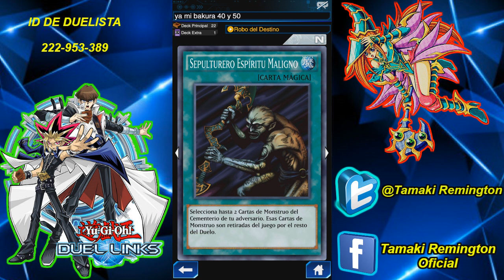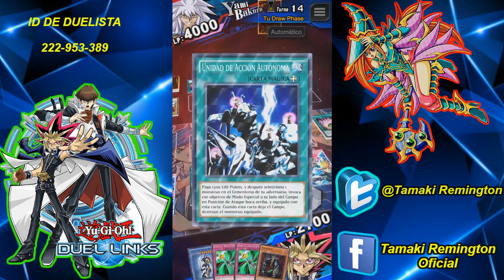Yugioh Duel Links Como Farmear a Yami Bakura Lv 40 | Regresa | Yugioh Duel Links Android / Ios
♕♕♕♕♕♕♕♕♕♕ Hola Bienvenidos ♕♕♕♕♕♕♕♕♕♕

Tenemos un nuevo Evento obviamente es un evento que antes estuvo sin embargo tuvo pequeñas modificaciones y nuevas recompensas que desglosaremos en esta descripción. Obviamente esperamos el nuevo duelista que se podrá desbloquear y tenerlo en personaje jugable.

Recompensas de Este evento

668,000
445 Gemas
Ur 6, Sr 12, R 24

♕♕♕ Cartas de Recompensas de Este Evento

Emperatriz Archidemonio
Amo de Títeres
El Fantasma Ordinario de Escapa Sueños
Archidemonio del Trance
Sombrero Magico Blanco
El conde de la Defunción
Gernia
Lagarto Eléctrico
Nsmbele Oscuro
Aflicción del Demonio

♕♕♕ Evento Anterior Bakura lv 40

Hola Bienvenidos!

Si es la primera vez que visitas el canal Seas bienvenido, como veras es un canal de video juegos en el cual jugamos. compartimos comentarios y exponemos nuestras experiencias,
al igual que traeremos diversas series de consolas dependiendo el crecimiento del canal y los recursos que se tengan.

Recuerda que todos somos el canal y el apoyo se les agradece.